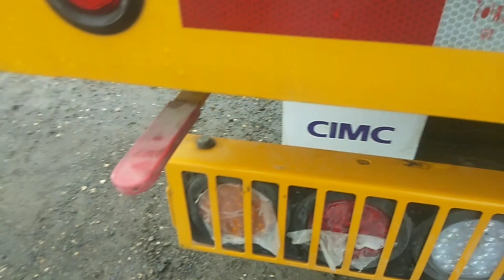MADE IN CHINA TRAILER BED MADAME SABLAY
ETO PONG VIDEO  AY HINDE. sa PANINIRA NG  PRUDUCT  NG CHINA .SANA SUSUNOD AYUSIN NAMAN PARA DI PALPAK  AT KAGAGAMET  NAMAN ANG PARTE NA NAILAGAY